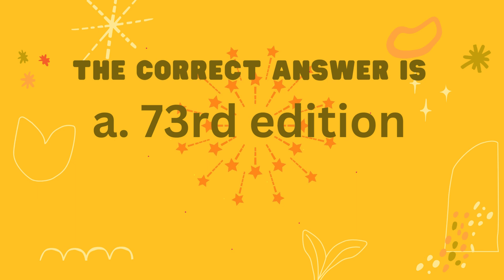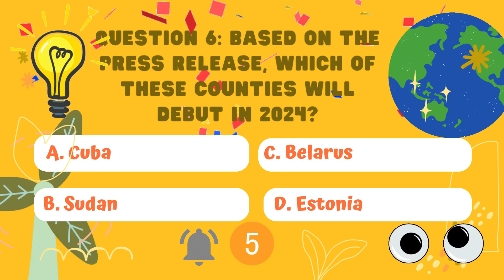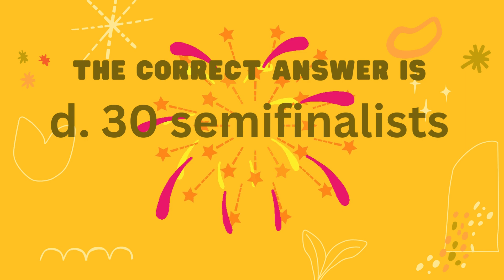MISS UNIVERSE QUIZ EPISODE 5: Miss Universe 2024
MISS UNIVERSE SUPERFAN is a youtube vlog dedicated to beauty pageants around the world, especially Miss Universe.